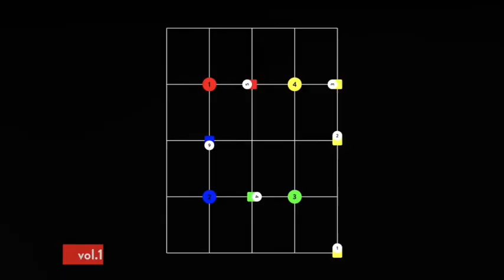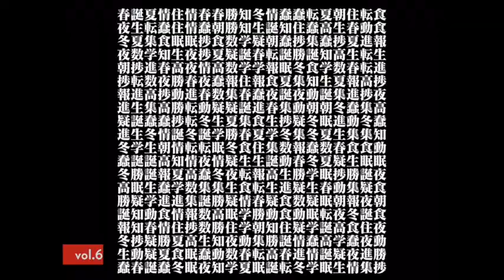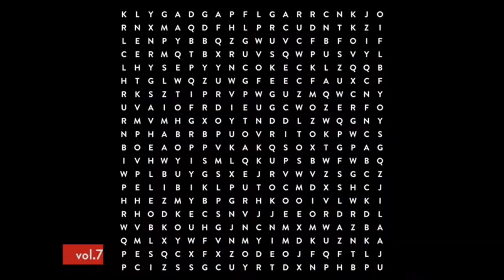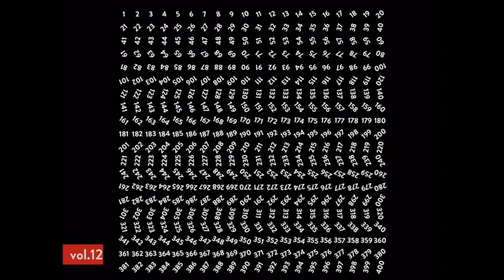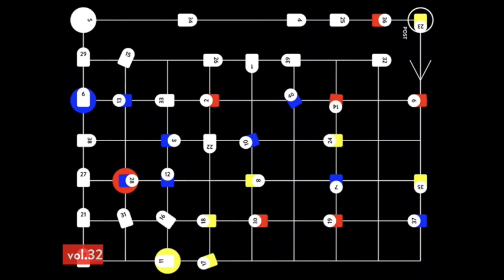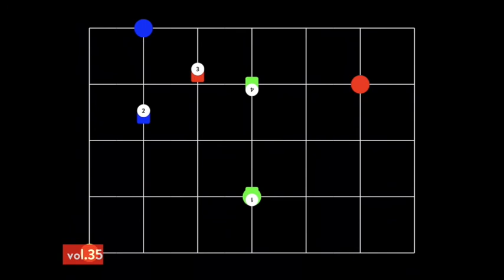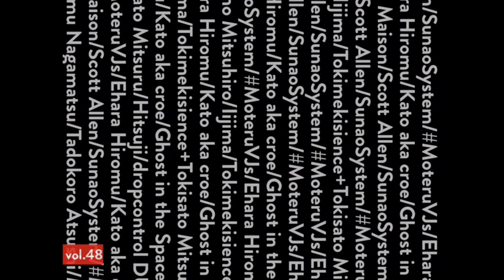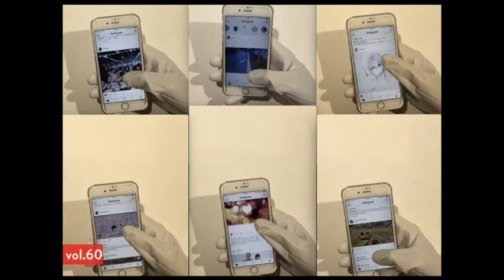ugomeki vol0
movie of "ugomeki"
66videos